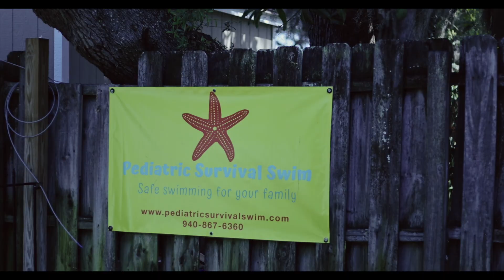Loren Cristian Jackson "OVERLOOKed" Episode 2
Loren Cristian Jackson is a professional basketball player from the Southside of Chicago.  "OVERLOOKed" this docuseries follows the journey of Loren & tells his story of how he got to where he is now, and to where he is trying to go moving forward in his career.

Follow @thecarloswilson on IG for updates and more content!
Follow @little_loren3 on IG !